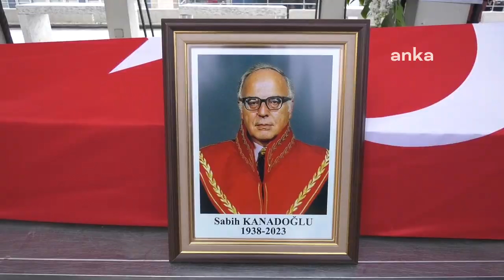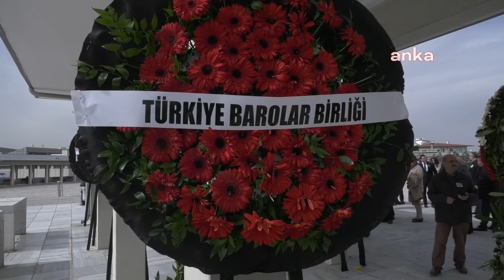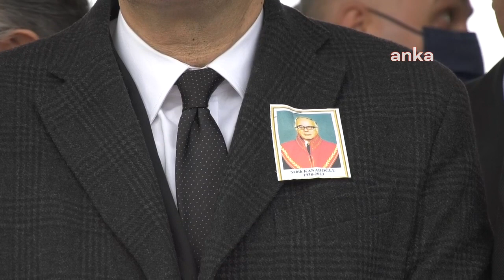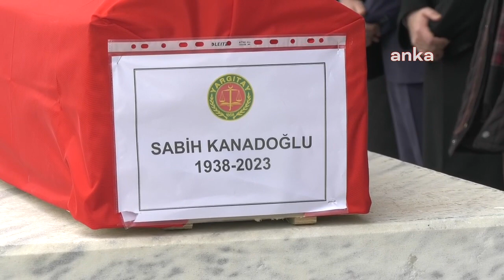Sabih Kanadoğlu için Kocatepe Camisi'nde tören düzenlendi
Yaşamını yitiren Yargıtay Onursal Cumhuriyet Başsavcısı Sabih Kanadoğlu (84) için Ankara’da Kocatepe Camisi'nde tören düzenlendi. Törene 10. Cumhurbaşkanı Ahmet Necdet Sezer, eski bakanlar ve milletvekilleri de katıldı. Cenaze namazı kılınan Kanadoğlu, yarın Balıkesir’in Ayvalık ilçesinde bulunan aile mezarlığına defnedilecek.

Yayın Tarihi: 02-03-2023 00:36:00